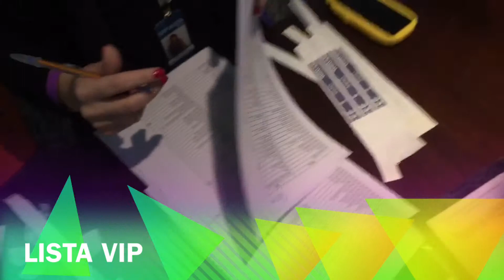Desfile Patrícia Viera com Marília Gabriela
#0024 VLOG DO THIAGO
Neste dia fomos assistir ao desfile de Patrícia Viera no Centro Universitário de Belas Artes de São Paulo. Logo após o desfile, se deu início à Diplomação da estilista como Professor Honoris Causa. Marília Gabriela fez discurso.